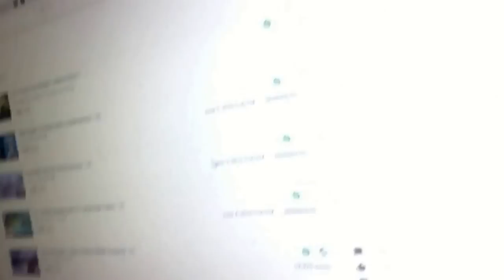D-VLOG | Yayıncılar Ve Riot Ekibi İle Ankara Yolculuğu # 1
Riot Ekibi, Ecem Aytimur, Necati Zeonnn Akçay, Güneş YokBeOlm ve daha fazlasıyla Ankara yolculuğumuz başladı! Daha fazlası için YouTube.com/DoraOzsoy ve Ecem Aytimur kanallarını ziyaret etmeyi unutmayın! :)